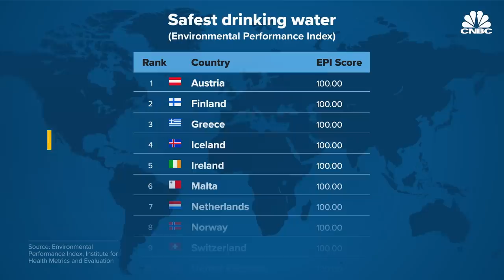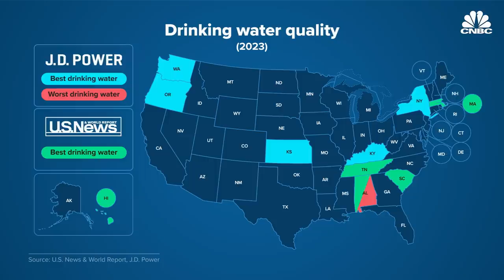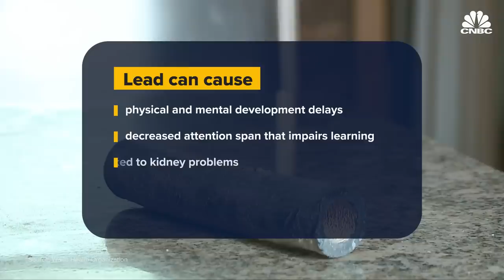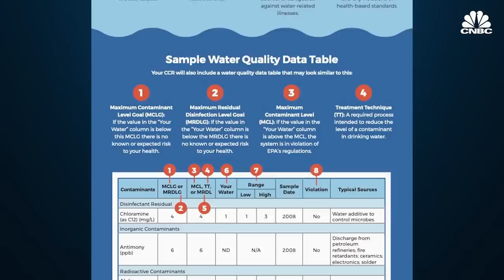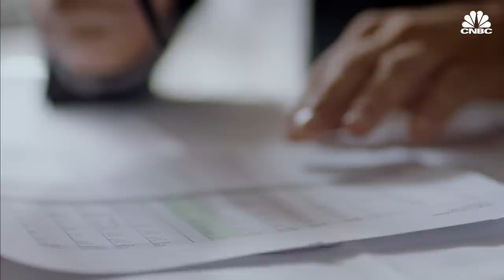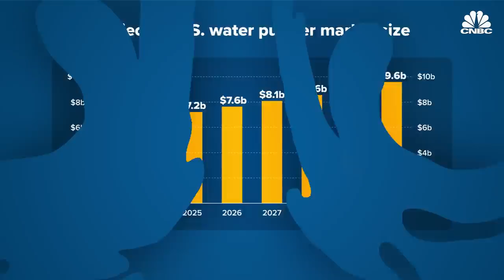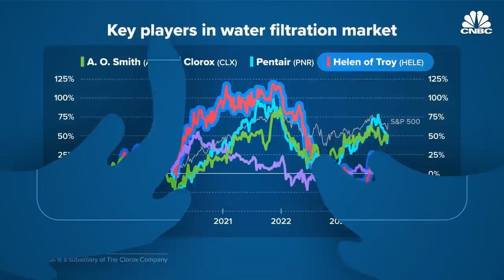What Is Lurking In U.S. Tap Water?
The U.S. ranks only 23rd in the world for safe drinking water, which is near the bottom of comparable nations. There are issues with both what is in tap water and how it is transported. Toxins like PFAS, arsenic and lead pollute some drinking water. The EPA just passed a rule regulating PFAS, but some estimates claim it will cost at least $47 billion to comply. Watch the video to find out how safe tap water is in the US, how to protect yourself and how investments can clean up US water.

1:44 Chapter 1 - Water distribution
4:52 Chapter 2 - Contaminants
7:58 Chapter 3 - Toxins
10:34 Chapter 4 - Filtering the water

Produced and Edited by: Lindsey Jacobson
Animation: Jason Reginato, Mallory Brangan
Additional Camera by: Mark Licea, Andrea Miller
Additional Footage: Getty Images, American Water
Additional Sources: Environmental Protection Agency, Yale University, Environmental Defense Fund